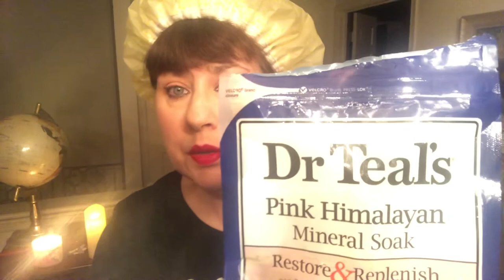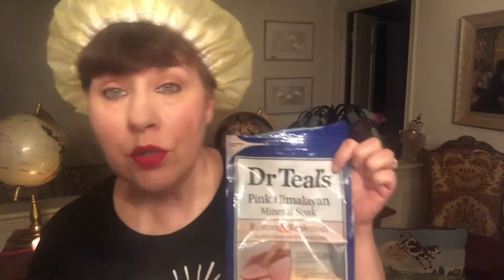It’s Bath Time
Allow me to share some great tips for your relaxing bath, enjoy.